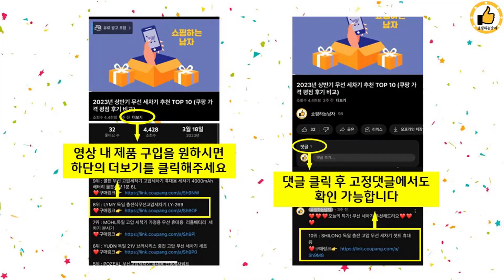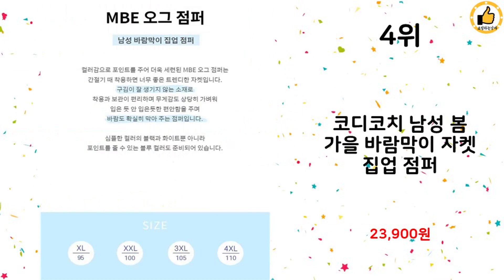2023년 상반기 가성비 인기 바람막이 추천 TOP 10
2023년 상반기 인기 바람막이 TOP 10을 소개해드립니다.

10위 : [코디코치] 남성 바람막이 점퍼 야상 집업 자켓

9위 : 문컬렉션[당일발송] 남녀공용 더블라인 오버핏 바람막이 아우터 빅

7위 : 노블코리안 바람막이잠바 편안한 방수방풍 얇은 빅사이즈

6위 : 아르메데스 남성용 초경량 베이직 기능성 바람막이 AR101

5위 : 스프리스 방수지퍼 바람막이 아노락 남성 점퍼 P31MJ5200

4위 : 코디코치 남성 봄 가을 바람막이 자켓 집업 점퍼

3위 : 어반플레이어스 올던 듀스포 바람막이 점퍼

 감사합니다